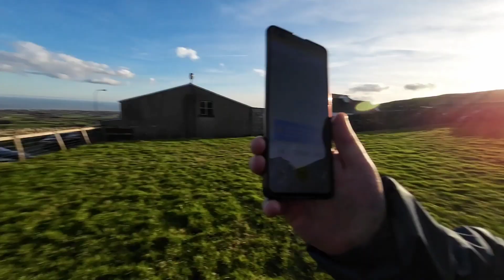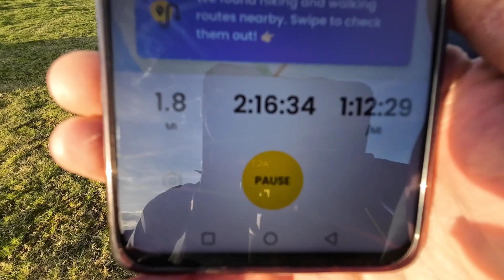Pushing myself to the limit 740m SlieveBinnian challenge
motivation health djimini3pro hiking "Hey everyone, welcome back to the channel! Today is a special one as I embark on a journey to challenge myself and conquer Slieve Binnian in the majestic Mourne Mountains. Life is all about pushing our limits, and this adventure is a testament to that spirit. Join me as we climb higher, face obstacles, and embrace the breathtaking views that await at the summit. Remember, the only limits that exist are the ones we set for ourselves. Let's inspire each other to reach new heights and make every step count. It's not just a mountain; it's a metaphor for the challenges we conquer in life. Let's dive into this adventure together and make it a journey of self-discovery and triumph.